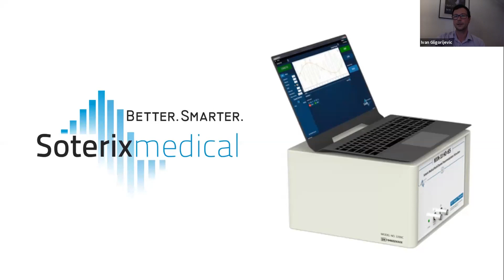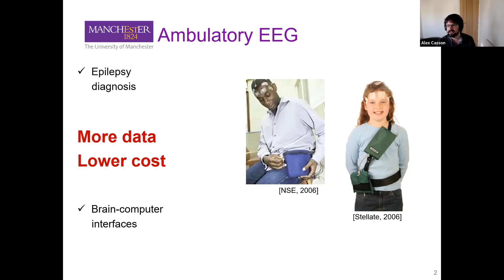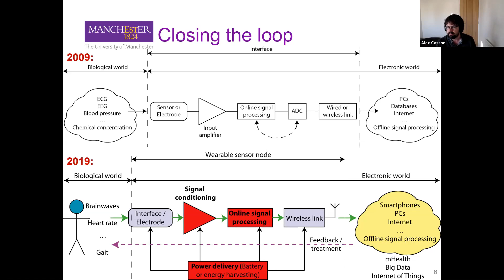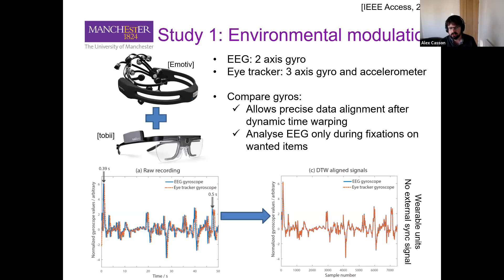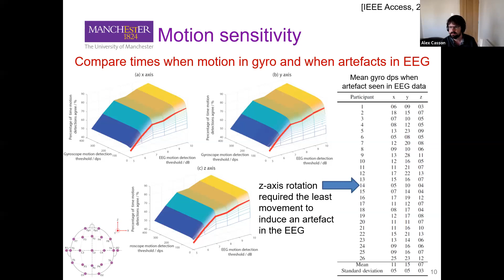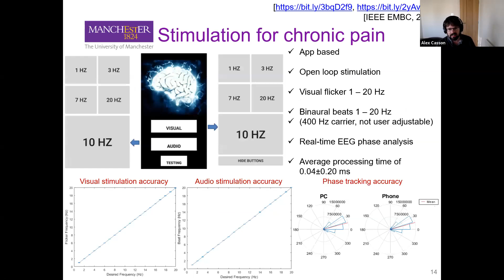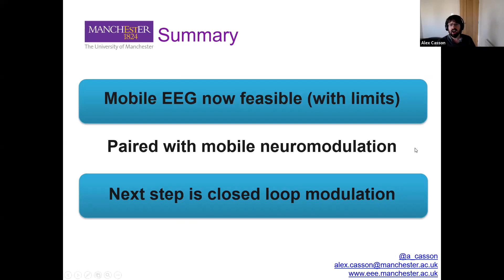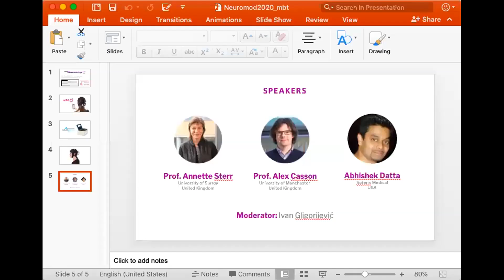NYC Neuromodulation 2020 | EEG modulation in naturalistic settings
Event: NYC Neuromodulation 2020 Online Conference

Session Chair:
Ivan Gligorijevic

Session Speakers:
Abhishek Datta, Soterix Medical
Alex Casson, University of Manchester

Mobile EEG gained immense popularity in recent years because it enabled brain recordings in freely moving environments. This mobility meant the naturalistic paradigms could be investigated in an unprecedented way. While the investigated scope is wide, modulating the brain activity is of special interest. Modulation can be physiological - due to interaction with other individuals or engagement in biofeedback procedures (like visual-assisted stroke rehabilitation) or non-physiological, like tDC or tES. We will discuss the various issues, do's and don'ts in this session, and try to reflect on past experience and future research directions and challenges.